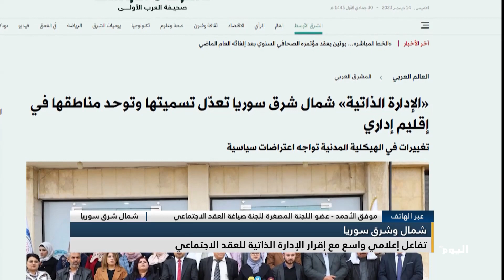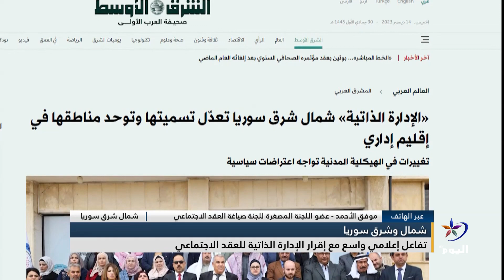موفق الأحمد : العقد الاجتماعي كان ضرورةً مُلحة بعد انضمام مناطقَ جديدة للإدارة الذاتية..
شمال شرق سوريا
موفق الأحمد - عضو اللجنة المصغرة للجنة صياغة العقد الاجتماعي
العقد الاجتماعي كان ضرورةً مُلحة بعد انضمام مناطقَ جديدة للإدارة الذاتية بعد تحريرها من تنظيم داعش الإرهابي، وهذا التفاعل الإعلامي جاء بسبب ما تضمنه من حقوقٍ وواجبات وتنظيم للعلاقات بين السلطات، مع مراعاة خصوصية المكونات في شمال وشرق سوريا.
البث الحي / البث المباشر الأعلى مشاهدة

تابعوا قناة اليوم على التردد:
12687_27500 (H) _NILESAT